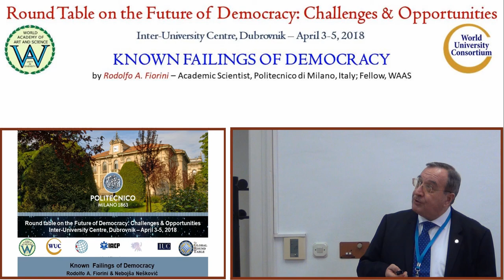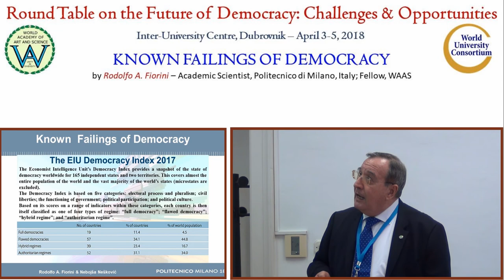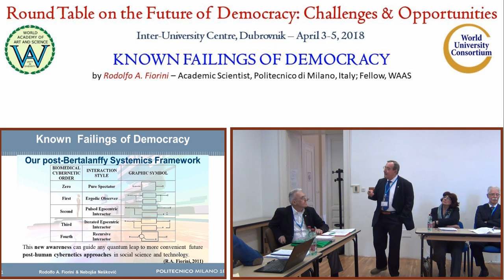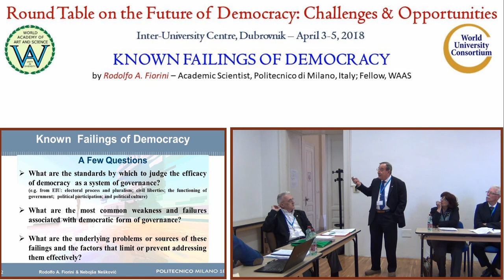Known Failings of Democracy | Rodolfo Fiorini | Future of Democracy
Title of Presentation: Known Failings of Democracy
Speaker: Rodolfo Fiorini
Designation: Academic Scientist, Politecnico di Milano, Italy; Fellow, WAAS